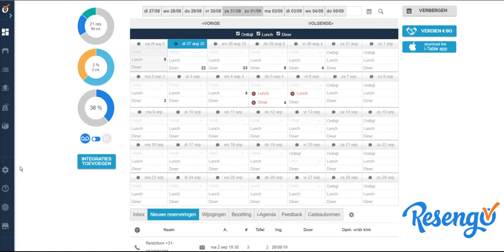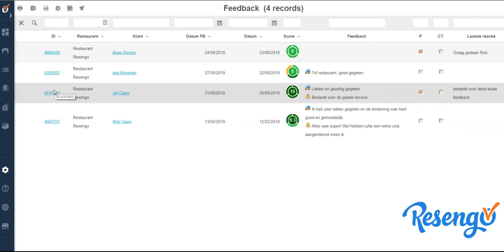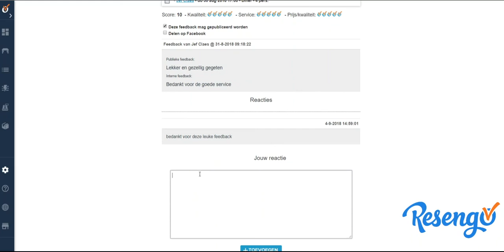How to - Feedback module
De feedbackmodule van Resengo is bedoeld voor intern gebruik en geeft je complete controle over welke feedback er openbaar gezien wordt. Je selecteert ook zelf de scores die openbaar worden gemaakt.

Waarom is het vragen naar feedback zo belangrijk?

• Je krijgt een algemene score die mensen kan overtuigen om bij jouw zaak te reserveren.
• Je hebt de kans om tevreden klanten te bedanken.
• Je kan positieve feedback delen op je Facebook- en Resengopagina.
• Je hebt de mogelijkheid om ontevreden klanten te bereiken én terug te laten komen naar je zaak. Hierdoor weet je wat er bij je klanten speelt en kan je hierop inspelen.
• Je geeft klanten een gemakkelijke en transparante manier om hun restaurantbezoek te beoordelen.